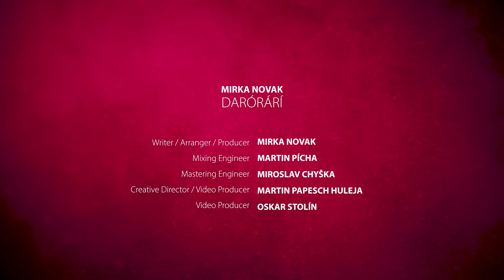DARÓRÁRÍ - Mirka Novak | MALBUM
Mirka Novak - Writer / Arranger / Producer
Martin Pícha - Mixing Engineer
Miroslav Chyška - Mastering Engineer
Martin Papesch Huleja - Creative Director / Video Producer
Oskar Stolín - Video Producer